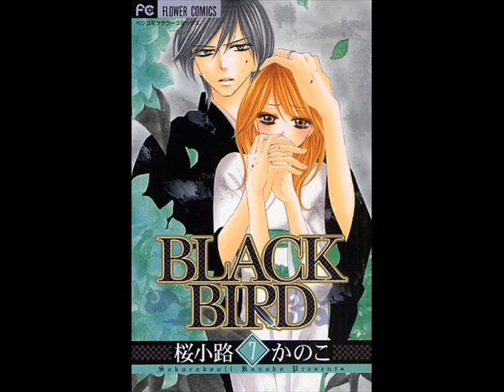Black Bird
this is our 3rd vid, its about blackbird. we hope you like it (^.^)